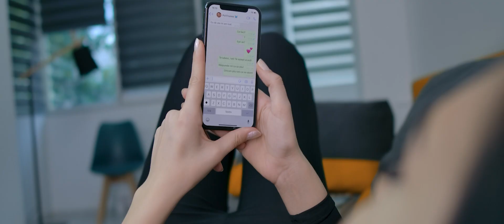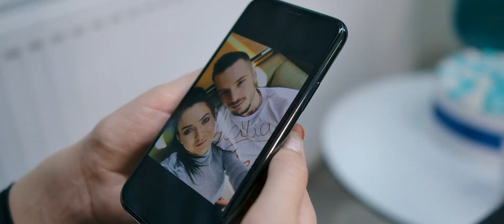Alessio 🔴 Tu nu ai stiut de mine 🔴 Cele mai frumoase manele 2022 🔴